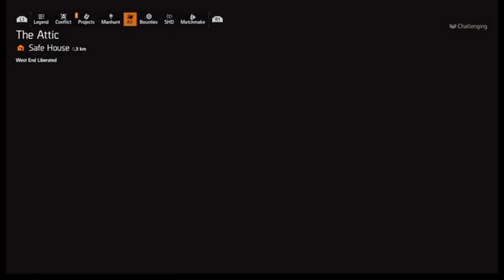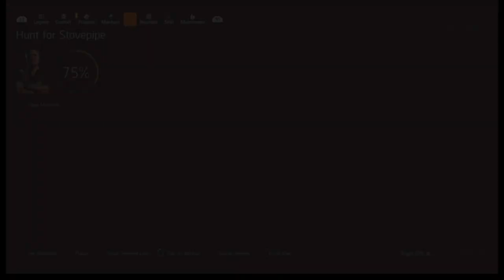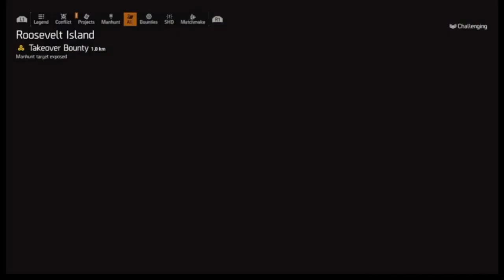PS4 Tom Clancy's the Division 2 Ep 249